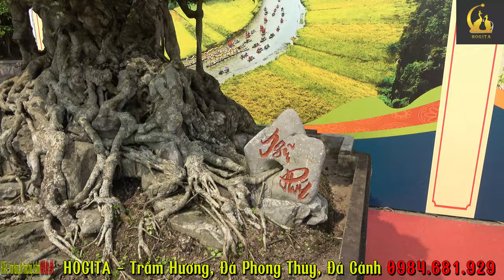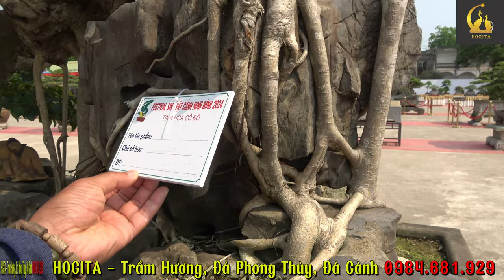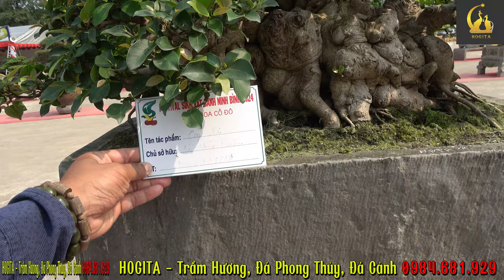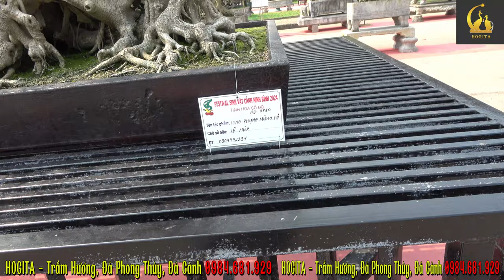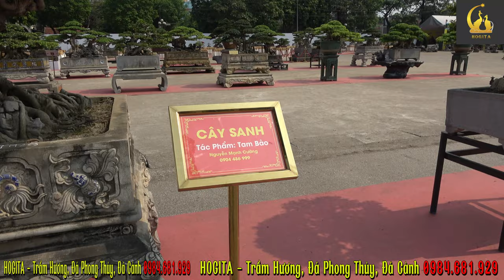Tổng thể TÁC PHẨM trưng bày triển lãm P4 | Triển lãm Ninh Bình 2024